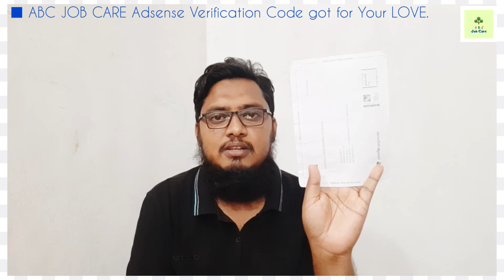Adsense Verification Code | How to got Google Adsense Leter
এই ভিডিওটা আপনারা আমাকে যে ভালোবাসা দিয়েছেন তার প্রমাণ স্বরূপ দেখানো হয়েছে, কিভাবে আমি অতি দ্রুত গুগল এডসেন্স চিঠির মাধ্যমে ইউটিউব এর একজন সদস্য হতে পারলাম!!! এই অর্জন সম্ভব হয়েছে শুধু আপনাদের জন্যেই ।